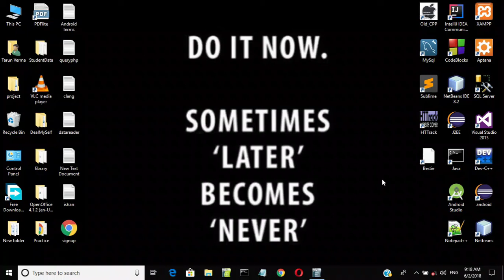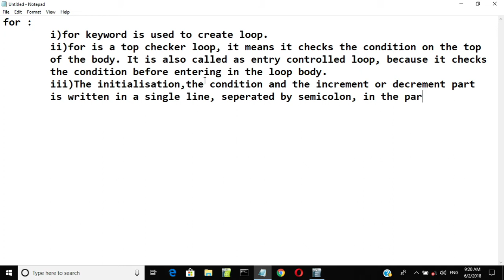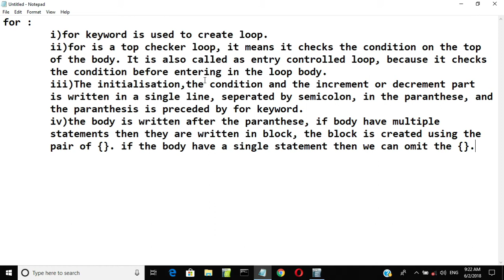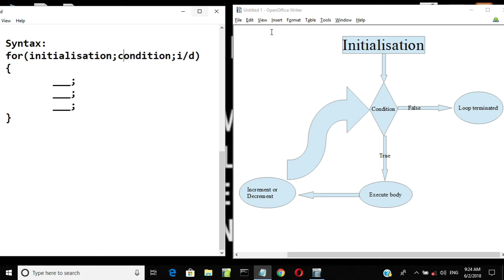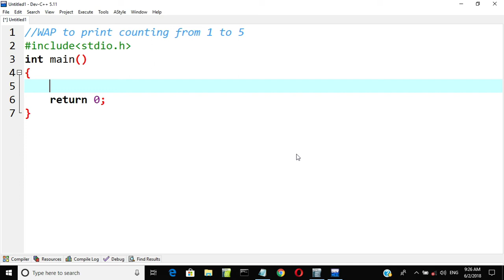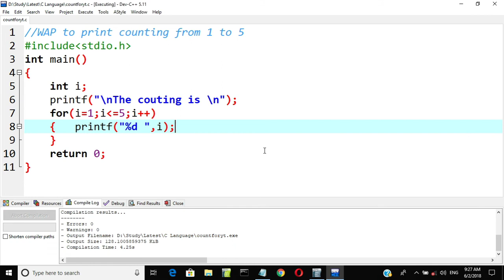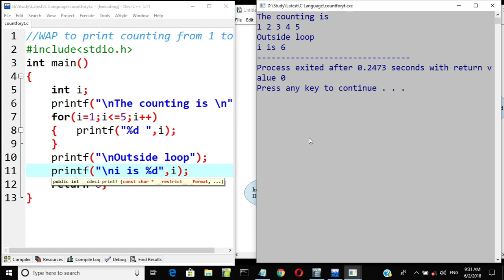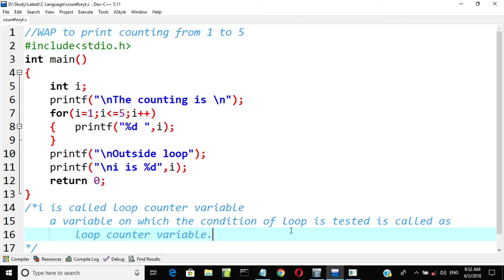for loop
Do you know about loop counter variable, top checker loop etc?